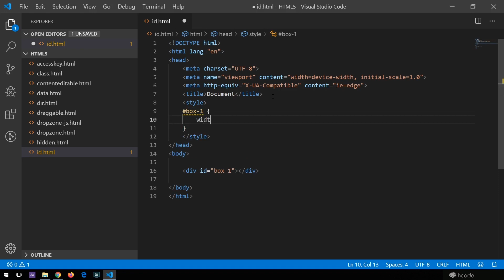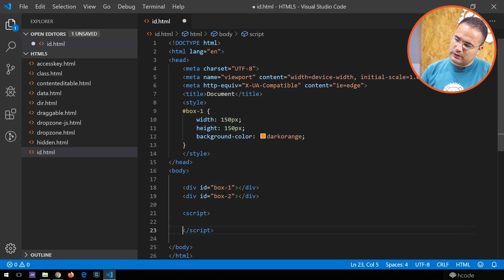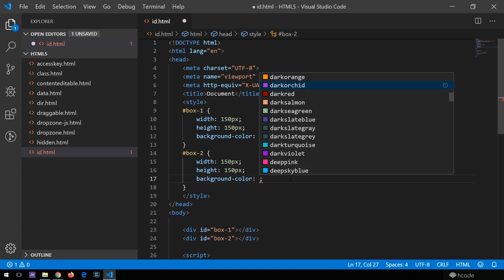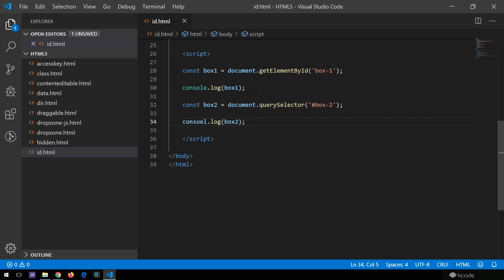Atributo id do HTML 5 - S01E10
Neste vídeo conheça um dos atributos mais usados nas tags HTML, o atributo ID!